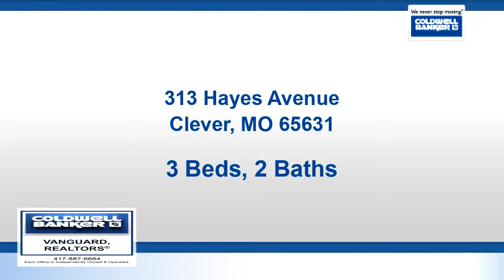Residential for sale - 313 Hayes Avenue, Clever, MO 65631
New Construction 3 bedroom 2 bath 2 car garage home located close to the elementary school, open floor plan includes custom cabinets, vaulted ceiling in the living room, split floor plan, the master suite has his & Her closets!! Please stay out of yard to avoid getting mud on driveway & in the house!

Bedrooms: 3
Bathrooms: 2
Square Feet: 1308
Price: $145,900

For more information about this property, please contact Torre Conklin at or . You can also text 5621528 to 67299.

05/24/2019 05:21:02 am

Last modified: